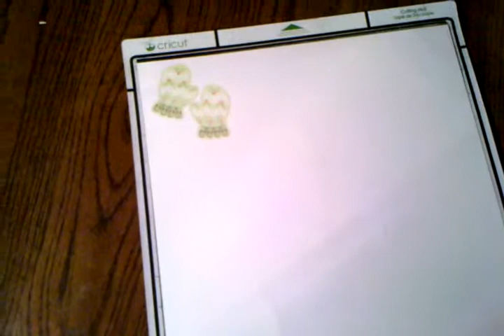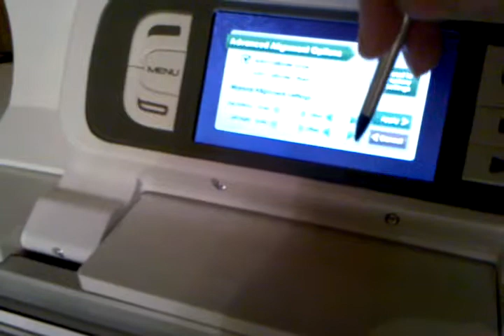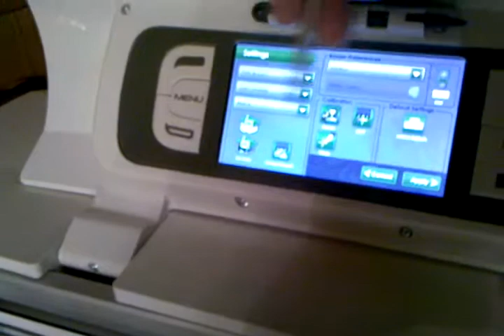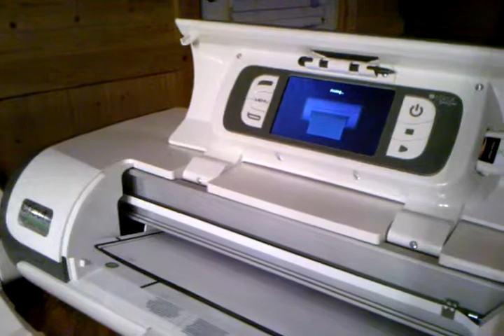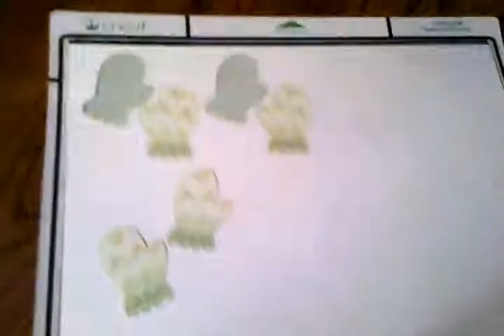Cricut Advanced Alignment Calibration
Sometimes the original calibration doesn't align my ink and my cuts, so I've called Provocraft, and this is the solution!